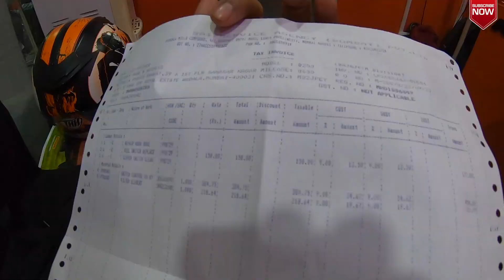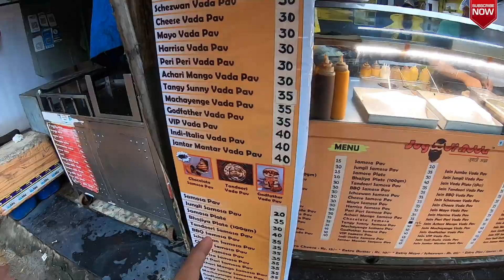Most awaiting Part for My Duke 250 | Jugaadi vada Pav | Pratik's Life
My amazon.in store

Big Thanx for Watching..

Best Product Which I use
Macbook pro

Dual Port Metal car charger | Qualcomm 3.0 Quick charger

Mivi 10000 mAh | Slim Power bank